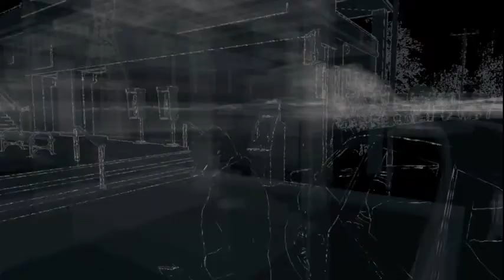Watch Dogs Mission #120 Criminal Convary 14 MADE MEN - Nitin Rao Yadav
Youtube Started - 14 June 2020

● Edited using Format Factory